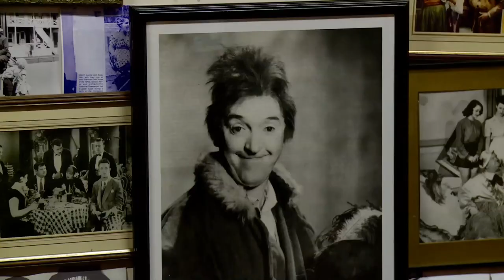"Stan and Ollie" - ITV News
ITV News reporter Paul Crone visits the Laurel and Hardy Museum in Ulverston to discuss the upcoming biopic "Stan and Ollie" with curator Mark Greenhow.

Many thanks to Paul Crone and ITV News for giving us permission to upload this report.